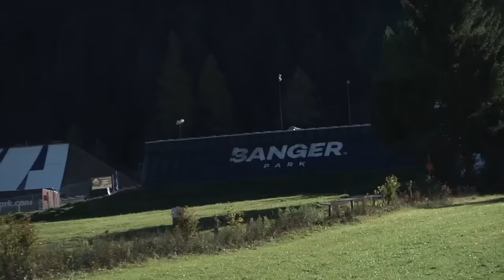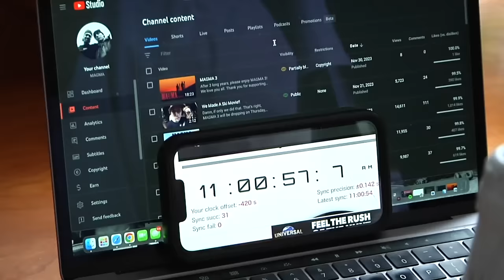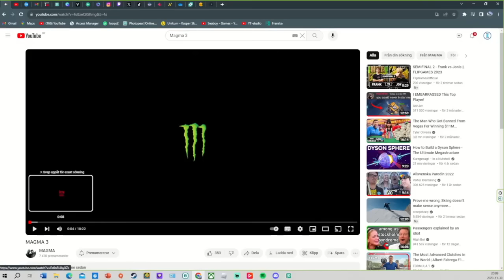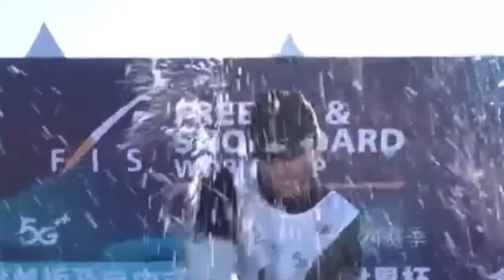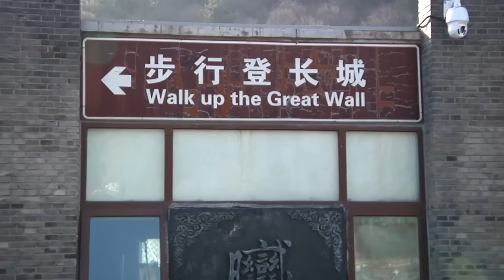Is This How All Skiers Train??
We're back! Magma Mondays are back for the season:) Videos will drop every other Monday.

Featuring: Alex Hall, Hunter Hess, Owen Dahlberg, Konnor Ralph, Rell Harwood, Mac Forehand, Tanner Blakely, Matt Labaugh, Jesper Tjäder, Tormod Frostad, and Elias Syrjä.

Thanks, @Sickos for the voiceover. We love you guys!!